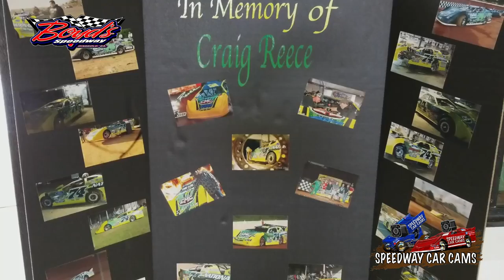#75 Arp Michael - Sportsman - 10-29-17 Boyd's Speedway​ - In-Car Camera